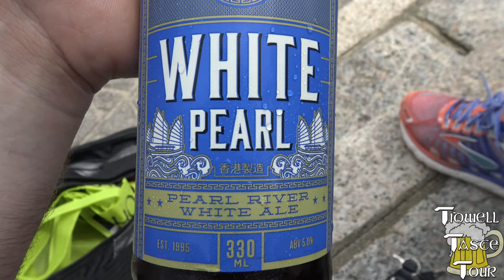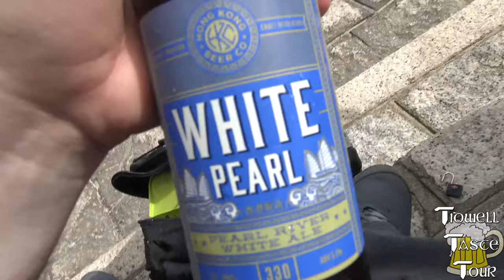Hong Kong Beer Co. White Pearl Review - Pearl River White Ale - Repulse Bay Beach, Hong Kong - 4K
Welcome back to the Taste Tour everyone! This time around on the international editions - Repulse Bay in Hong Kong is the setting, overlooking the warm and blue South China Sea! This time around we're trying out a microbrew - Hong Kong Beer Co., a local original, called White Pearl (Pearl River White Ale). The website description reads:

WHITE PEARL
TASTING NOTES:
Our interpretation of a Belgian white ale has a decidedly "Pearl River Delta" character. The generous amount of wheat malt, a bevy of local ingredients (including Mandarin orange peel, rose buds and honey) plus our special yeast give this pale straw-colored, unfiltered beer a refreshingly complex tart and citrusy flavor with a hint of honey and infused aromatics.

SUGGESTED FOOD PAIRINGS:
Classic with steamed mussels but also great with light seafood dishes, salads, sushi, grilled chicken, herbed cheeses and many citrusy desserts.

Cheers!